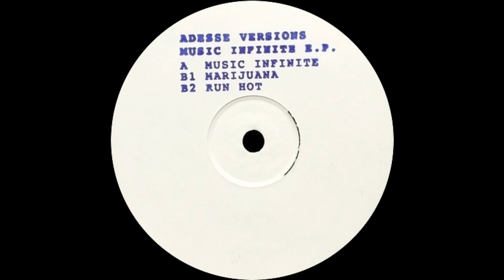Adesse Versions - Music Infinite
Track A: Music Infinite,
ADV 4,
Adesse Versions – Music Infinite E.P. ,
21 December 2015, UK,